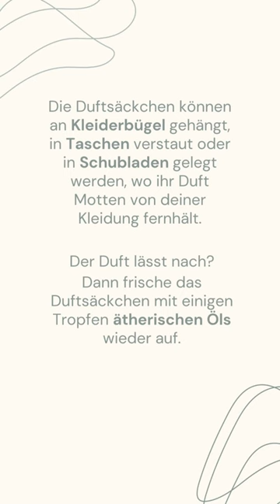Kleidermotten bekämpfen: Duftsäckchen mit Lavendel und Steinklee als natürlicher Mottenschutz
Regionale und saisonale Wildpflanzen wie Lavendel, Steinklee, Rainfarn oder Zeder wurden noch von unseren Großeltern verwendet, um Kleidermotten zu bekämpfen und Mottenfraß an Wäsche ohne Chemie vorzubeugen. Hier erfährst du, wie du Duftsäckchen als natürliche Mittel gegen Motten herstellen und einsetzen kannst.💜⁠
📗 Dieses und viele weitere Anwendungen rund um Pflanzen aus Garten und Natur findest du in unserem Buch “Geliebtes Unkraut”:⁠